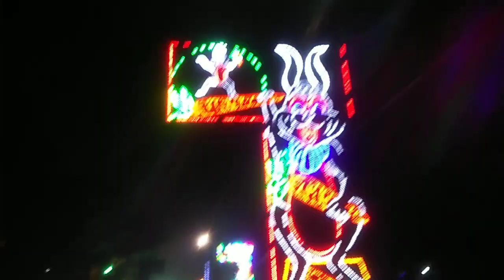jhapetapur 🙏🌺 janaprio kali mayer bisharjon yeatra and bhaiduja special video 😊/bengali vlog